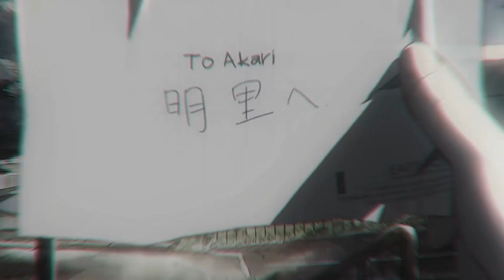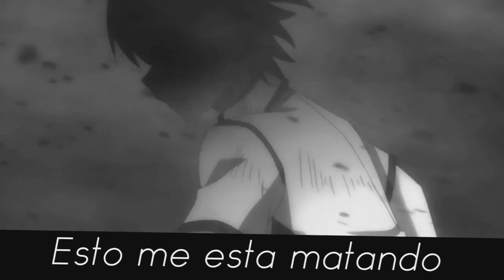◙►≈Anime & Reggaeton Megamix Vol. 3≈ ✪Turro Version✪◄◙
Ya han pasado varios meses desde que se realizó el famoso ''Turro Tournament'' organizado por xBerserkerAMV y compañía, en cuya primera ronda se decidió a que los participantes editaran con reggaeton y cumbia villera (dos géneros musicales que casi NADIE habia editado hasta ese concurso). En aquella primera ronda vi muchos AMVs excelentes editados con reggaeton y es por eso que decidí recopilarlos en este pequeño megamix (que sería el tercero que hago con reggaeton). Felicito a todos los editores que participaron en este torneo y, ojalá, logren editar a futuro nuevamente con alguna canción de este género sea que les guste o no xD Califiquen y comenten. Disponible en 1080p.

I DO NOT OWN THE ANIME OR THE MUSIC USED ON THIS VIDEO. THIS VIDEO IS PURELY FANMADE.

**DJ Jorge113 - Anime & Reggaeton Megamix Vol. 3 [Turro Version]**
1.- Anime Mix - Baby Rasta & Gringo - ¿Qué Será De Mí? [Collab w/ SnakeKillerAMV] (14/02/2016)
2.- Anime Mix - Alexio ft. V.A. - Tumba La Casa [DoggyAMV] (10/02/2016)
3.- Anime Mix - Alexio ft. V.A. - Tumba La Casa [LordkI AMV's](21/02/2016)
4.- Galante ft. Franco El Gorila - Ponte P*ty [Zonny AMV] (15/02/2016)
5.- Nicky Jam ft. Enrique Iglesias - El Perdón [PocchitoAMV] (15/02/2016)
6.- Issei x Rias - Nicky Jam ft. Enrique Iglesias - El Perdón [Taichou] (23/02/2016)
7.- Nicky Jam ft. Enrique Iglesias - El Perdón [TheProdigious] (24/02/2016)
8.- Anime Mix - Enrique Iglesias ft. Gente De Zona & Sean Paul - Bailando [Estefaní Ledesma] (20/02/2016)
9.- Yüto x Himari - Reykon - Tu Cuerpo Me Llama [7ImpactAMV] (24/02/2016)
10.- Issei x Rias - Nicky Jam ft. Arcángel & De La Ghetto - Travesuras [TheZGamer] (27/02/2016)
11.- Anime Mix - Luigi 21+ ft. Dálmata - Mujeres Talentosas [xGohan Kun] (14/02/2016)
12.- Anime Mix - David Guetta ft. Nicki Minaj - Hey Mama [xEduard-kun] (13/02/2016)
13.- Love Live! - Daddy Yankee - Limbo [Miyauchi]  (17/02/2016)
14.- Anime Girls VideoRMX - Don Omar - Virtual Diva [Collab w/ Darkio Hyoton] (06/05/2016)
15.- Anime Girls VideoRMX - Daddy Yankee - Pose [Collab w/ Kyon Sparda] (17/08/2016)
16.- Anime Mix - Wisin & Yandel - Algo Me Gusta De Ti [iPandora] (22/02/2016)